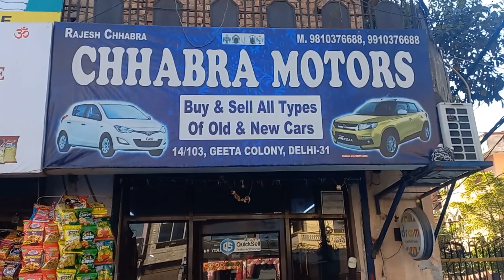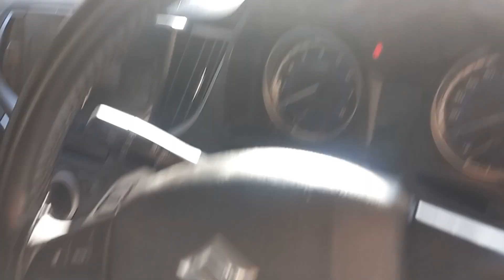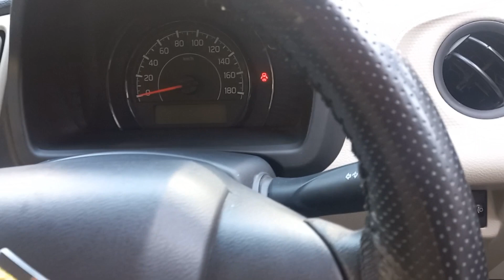Used Car 🚘Wholesaler in delhi🔥CHHABRA MOTOR🔥GEETA COLONY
CHHABRA MOTORS
ADDRESS 14/103, GEETA COLONY, DELHI-110031 . NEAREST 🚇 METRO STATION NIRMAN VIHAR   DISTENCE 1 KM SE BHI KAM

RAJESH CHHABRA JI
TIMING 10 TO 7 pm